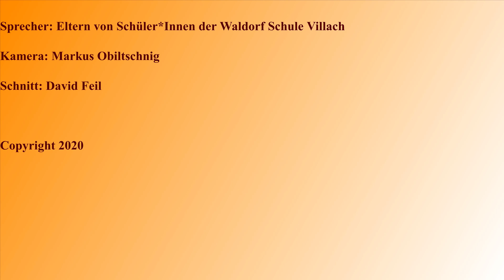Waldorfschule Villach - Eltern vor der Schulentscheidung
Wenn die Einschulung ansteht, stellt sich für viele Eltern die schwierige Frage, für ihr Kind die am besten geeignete Schule auszuwählen. Auch während der Schulzeit kann diese Frage auftauchen. Jede Familie bringt ihre eigenen Fragen und Vorstellungen mit. Dieser Film soll die Wahl erleichtern und Eltern eine Hilfestellung bieten. Durch die Interviews mit Eltern der Waldorfschule Villach kann ein guter Einblick vom Leben an der Waldorfschule und den Erfahrungen der Eltern gewährt werden.